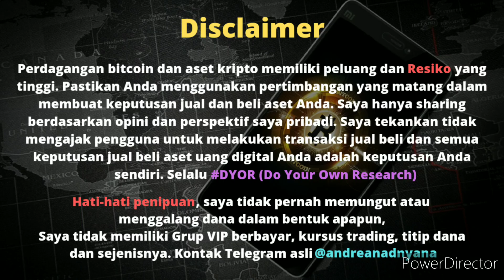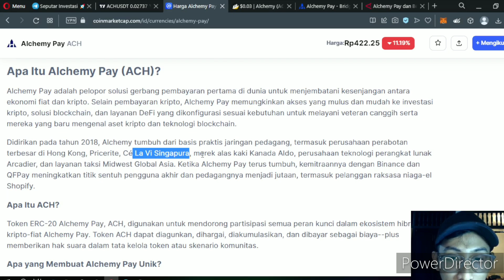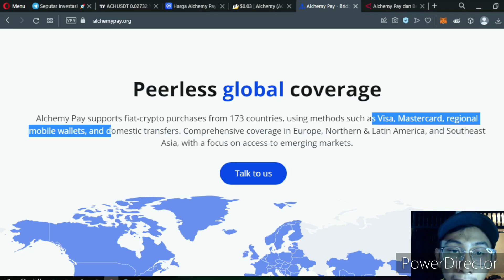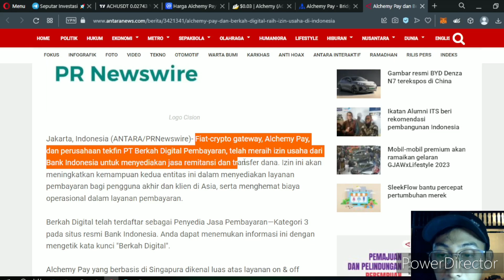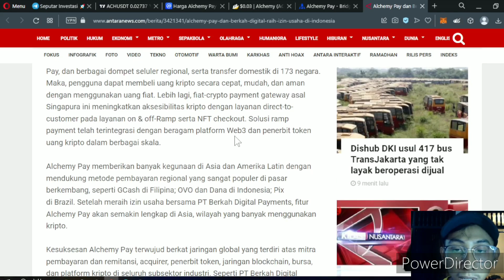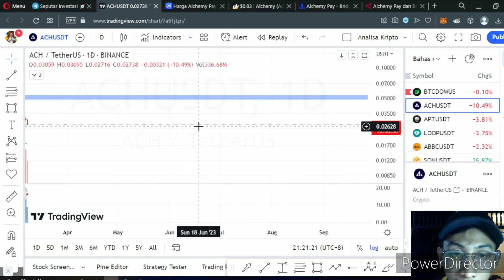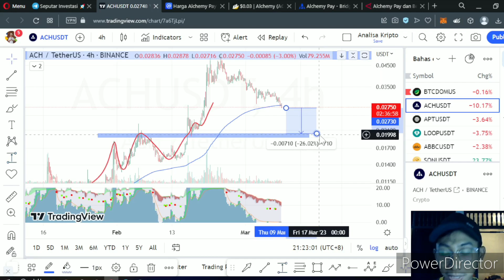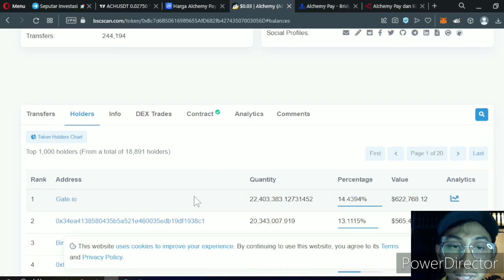Analisa Kripto - Alchemy Pay Masuk Indonesia, bagaimana dengan ACH token?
Itu aja semoga bermanfaat